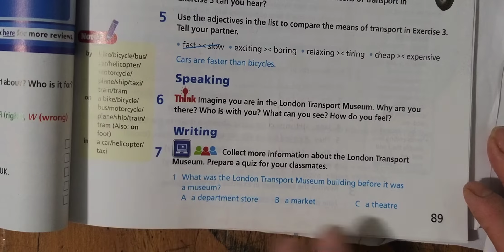Tiếng Anh 6 Right On Unit 5a (Bài 7 Writting) Trang 89